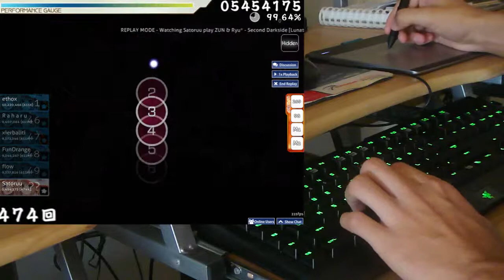SOMEBODY "STREAM"!! — Osu!: ZUN & Ryu* - Second Darkside [Lunatic] (HD) 99.59%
That noise...

Rank - pp: #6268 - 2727 pp (23/04/2014)